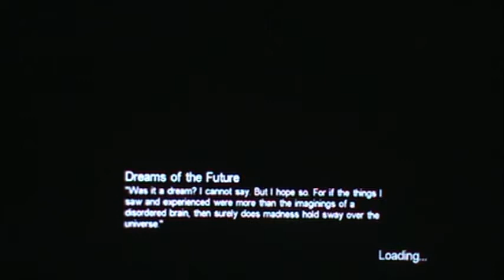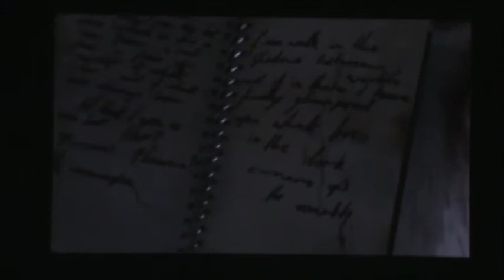Call of the Cthulhu part 1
This is Call of the Cthulhu: Dark Corners of the Earth. Originally planned as the first of three Call of the Cthulhu games, the second two entries in the series were cancelled due to the company going bankrupt. This is a first person adventure game then later first person shooter. Private investigator Jack Walters is hired to solve a missing person case in the port town of Insmouth, but what will he uncover in this all but secluded town?

Apologies for the camera quality through this one, the game just flat out did not want to be recorded and changed its lighting enough to mess with the camcorder.